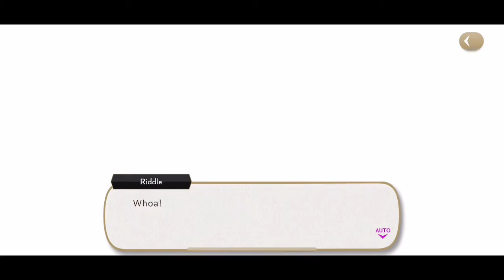Disney Twisted Wonderland A Twisted Halloween II Book 1: Endless Night Chapters 9-13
An invitation to a Halloween party is found at Ramshackle Dorm. The Dark Mirror is discovered to be transporting students to an unknown location. A rescue team is set on a mission. To enter into the Dark Mirror and rescue the students who have disappeared.